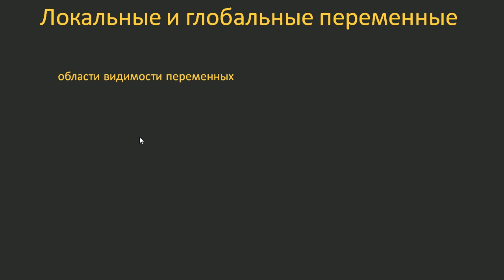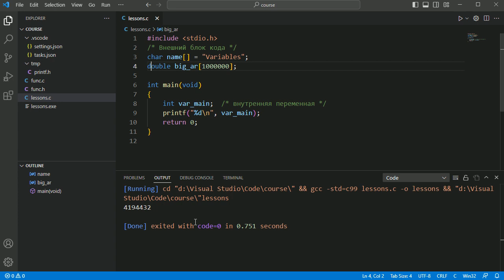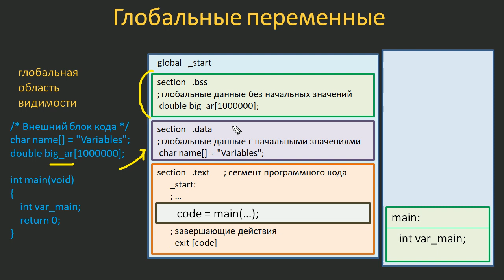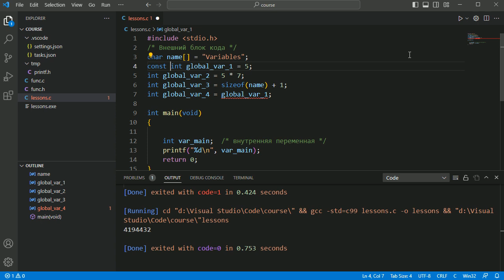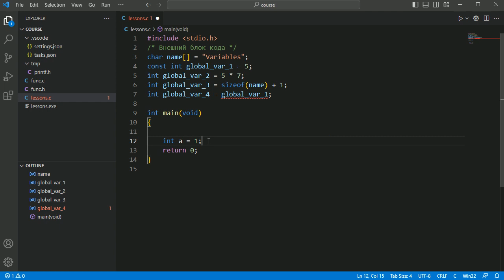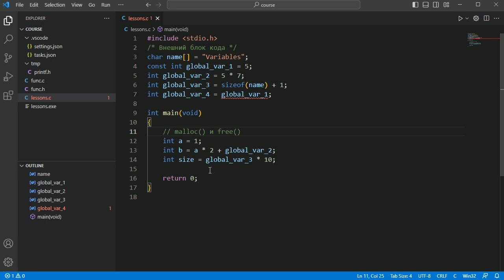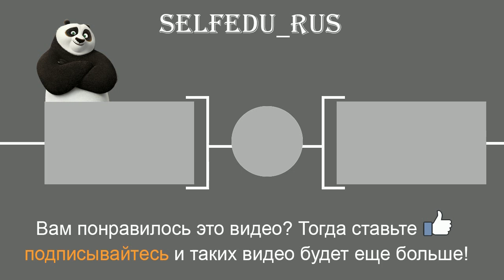#48. Локальные и глобальные переменные | Язык C для начинающих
Что из себя представляют локальные и глобальные переменные. Где и как они хранятся. Какие ограничения имеют.